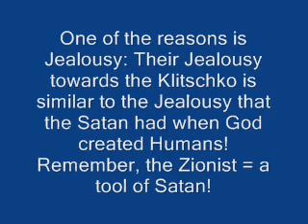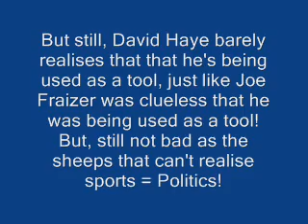Miguel Cotto vs Yuri Foreman Preview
The first video(link) show the media accusing the Klitschko's of being gay!

The 2nd link show's a well know Boxing website calling the Klitschko's a KGB!

Remember, be aware of BoxingNews24 and Eastside Boxing! They are the most racist websites! They don't even know that they are a zionist tool!